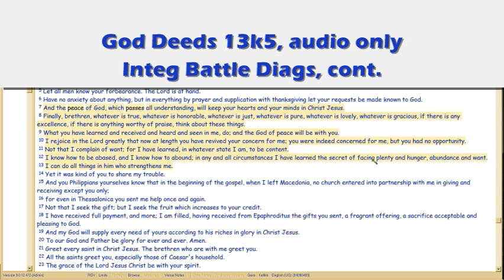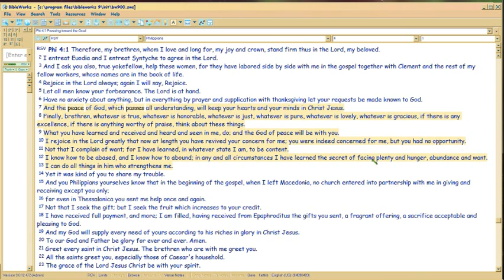GodDeeds 13k5 Integration Battle Diagnostics, cont.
Satan's battle for Integration was about RULERSHIP: so our battle, emulates his.  First rule of Rulership:  whatever decision you make, YOU LOSE something. (Audio recorded 6/16, hence uses election analogy.)

, which the novel integrates.

FileName: 13k5.wmv. No more postings in vimeo.